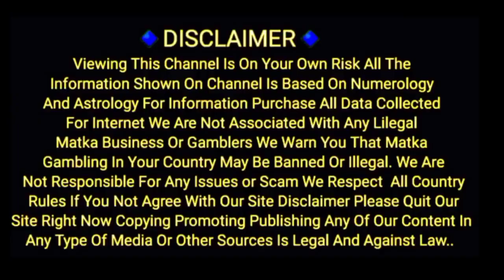Ujala \Special lakhpati Skandar 24/12/2022 special chart Kalyan to main Bazar Chart